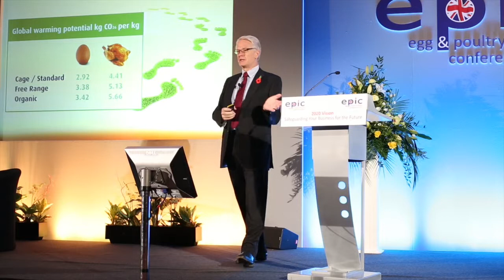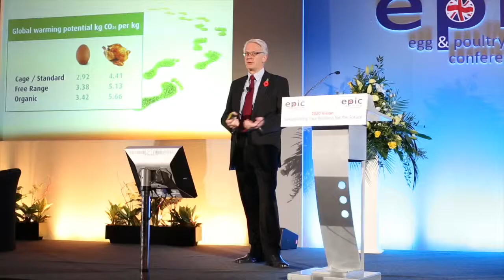EPIC - RangerTV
Farming Minister George Eustice told poultry industry leaders that he could make no decision on beak trimming until he received the report of an advisory group.
The Minister was speaking to delegates at the Egg and Poultry Industry Conference (EPIC) at the beginning of November, as the British egg industry waited to see whether a ban on the practice of beak trimming would go ahead. His speech came just days after the chairman of the influential House of Commons Environment, Food and Rural Affairs Committee (EFRA), Neil Parish, told the Ranger that he hoped and expected that the proposed ban would be deferred for many years.
However, the Farming Minister refused to be drawn on a decision. He explained his position in an interview with Ranger TV.